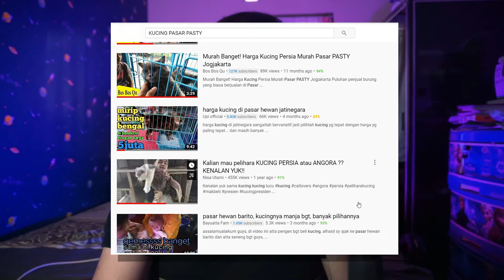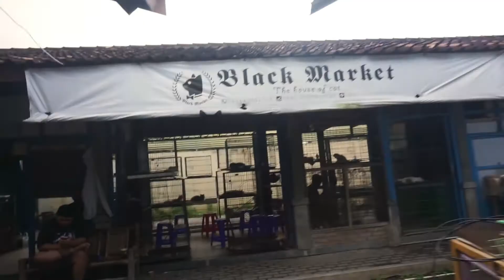Pengalaman Ditipu Mau ADOPSI KUCING BETINA Malah Dikasih KUCING JANTAN (Auto Ngamuk!!!!)